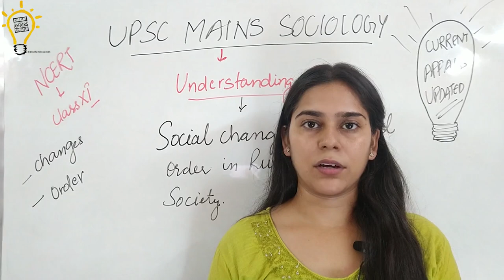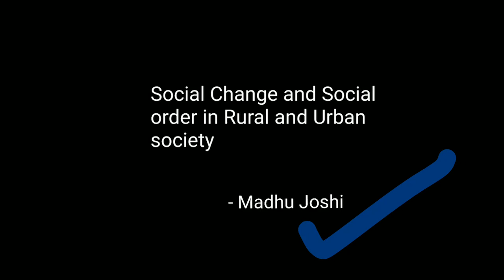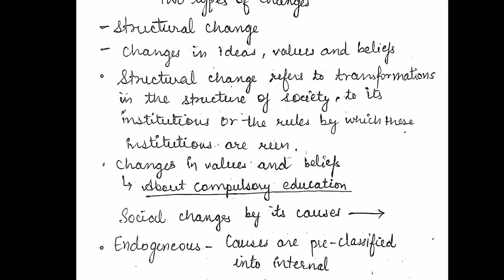L12: | Social Change & Order | Paper 1 | Sociology for UPSC CSE/IAS | MADHU JOSHI